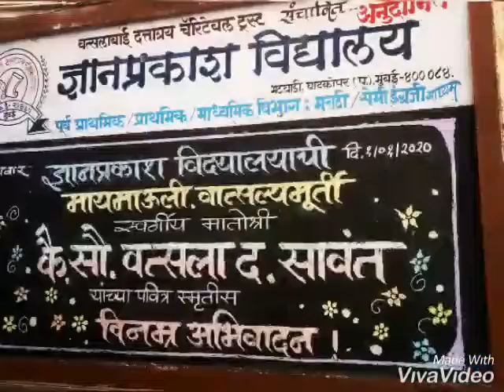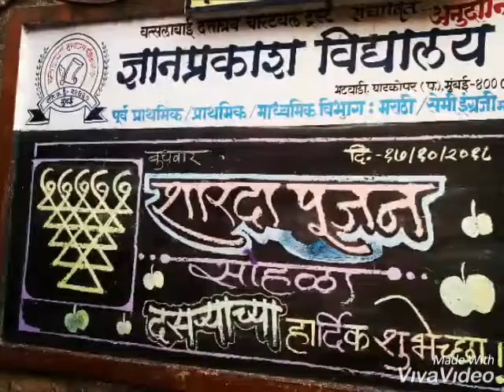Mr.Jadhav's Drawing memories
Dnyanprakash Vidyalay